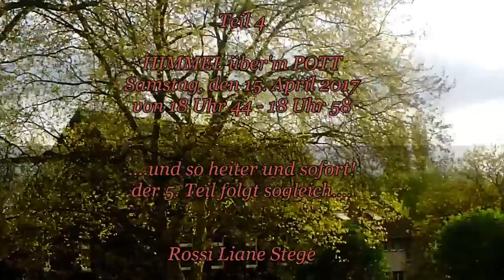HIMMEL über'm POTT am 15. April 2017 - Teil 4